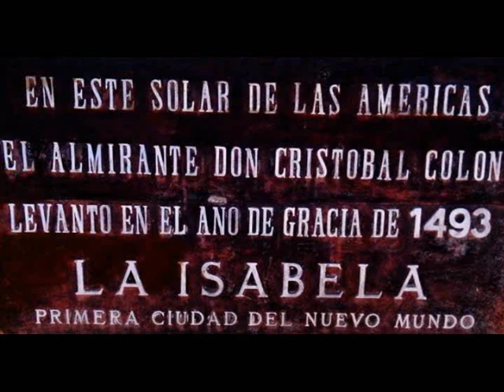Dominican Republic Impressions #2